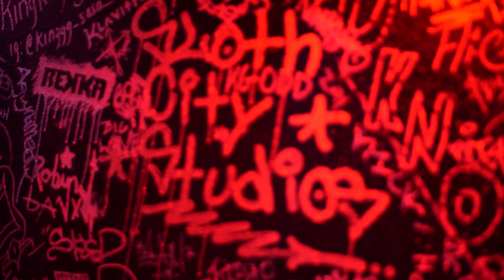BashCenter Cypher Madnes_One ft Prince Hyph, JonesInSpace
A music video shot by R.E.B.E.L. Label at Sloth City Studio featuring Prince Hyph, JonesInSpace and Madnes_One

Madnes_One IG

Prince Hyph IG

JonesInSpace IG

Rebel Label IG

Lyrics

Prince Hyph:
Prince Hyph
Big clout

Internet then went crazy
Them suckas talk slick to killas
They screen shottin a dm
So I rocked off when I see ’em

These niggas get grimey
They slimey
They gon' slide
They gon' slither

Twist is ass like a wood
trash that man like a swisher

Ain’t no love for these bitches
And most these niggas pretenders
Them late nights I remember shit
All them corners was bendin

Had all the ops
Was put up
Catchem pack 'em or spin 'em
Crack yo head like a pumpkin seed
Split 'em and spit 'em

Turnin suckas in to a wood just for speaking my name
Find out where u lay ya head boy don’t sleep on the gang
Fire marks on the pillows from the heat to yo brain
It get cold u get soak all these shells gone rain

Nigga rats they gon' tattle
Hoes is snakes I hear rattles
I never ran from no battle
Claim it’s beef but they cattle

Niggas lambs to the slaughter
These niggas lambs to the slaughter

JonesInSpace:
Glidin through heaven
Reflecting on days
Past

With bad bitches
Smokin packs of that gas

Sour diesel a phat booty
A couch and some snookie

The Devil took me
Was looking crooked
No blaming the bookie

Life’s a mission
A game of inches
But more like a movie

Trust you’ll never out do me
And nothing to it

Born to do it
Killing Cupid
Telling God that im that kid that’s dreaming lucid
Drinking, weed and speeding down I50 thinking

Knuckles bleeding
Bound to build a kingdom
Eden
Just a youngin scheming
In these trenches
In this prism
It’s a prison

Jus' seek ascendance on this mission
Bonds deminish
Like the flame

So far I came

I’m a storm and going dumb as the season change
Look me in my eyes and see the bottled tension on my shoulder blades

better days
Soon to come
Ima gun
Ima king
Just a git with a dollar and a dream
So I dream

Madnes_One:
The cattle pass
Amassed en masse
The Darkness stretches
Shadows cast

Vanishing
In spaces vast
Youve Witnessed blight
To erase your past

Severing connection leads
All walks ov life
Forced fed
Mislead

Community
Brought to its knees
The most foul trick
Continuing

Plaguemask adorned
Emotions numb

Fear casting nets
Like the setting sun

Belief perceived
So frail and wantin

Spirits dyin
Greedy dinin

Gnashing Estuaries
Gapin

Dried saliva
cracked and flakin

Sodom's might empire varies
Since we left Gomorrah buried

Mixed and mastered by DJ Zone
Beat produced by Smoke